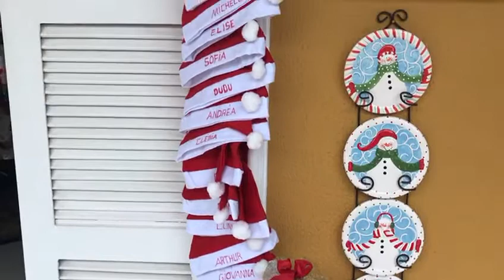# mesa elegante e linda 🔴🔵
uma mesa com muito estilo elegância pra uma ceia 🔴este vídeo foi da esmerina laço de menina 🎀